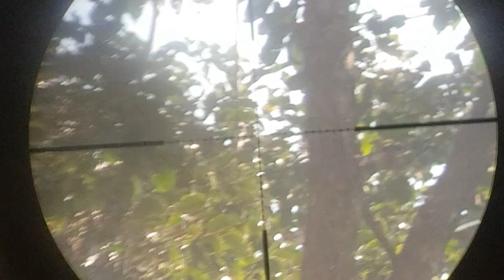Tua Noog ยิงนก 21 ธันวาคม ค.ศ. 2021